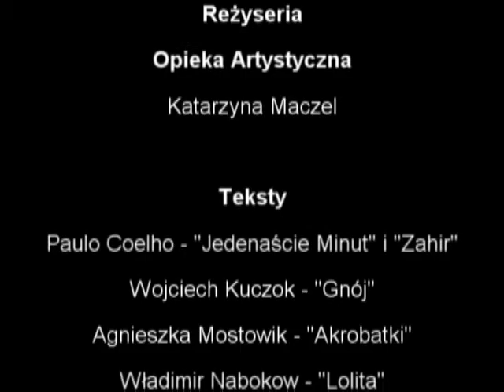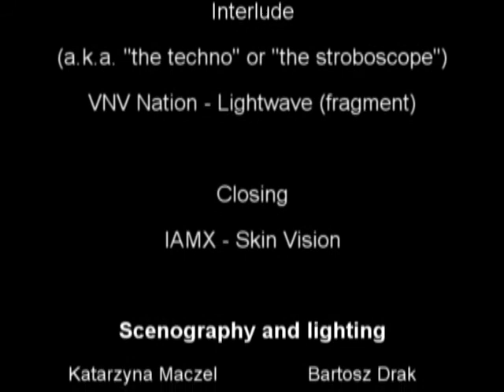Układanka / The Jigsaw part 7 of 7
Część siódma i ostatnia zawiera przerywnik, ostatni, siódmy monolog, oraz napisy końcowe.

PRZERYWNIK
muzyka: VNV Nation - Lightwave (album: Matter + Form)

MONOLOG
występuje: Artur Bamburski
tekst: Paulo Coehlo - "Zahir"
tłumaczenie angielskie: Dominik Pintera (inspirowane także przekładem Margaret Jull Costa)
muzyka: motyw głownego menu z gry "Oddworld: Abe's Exoddus"

ZAKOŃCZENIE
muzyka: IAMX - "Skin Vision" (album: Kiss + Swallow)

informujcie, prosze o błędach w napisach

wygląda na to, że firma INgrooves twierdzi, że jakaś część dźwięku z tego filmu należy do niej.
zaznaczam więc, że film (ani przedstawienie) nie powstał w celach zarobkowych.

ENGLISH

The seventh and final part contains the interlude, the seventh monologue and the credits.

MONOLOGUE
starring: Artur Bamburski
text: Paulo Coehlo - "The Zahir"
english translation: Dominik Pintera (also inspired by Margaret Jull Costa's translation)
music: the main menu theme from the game "Oddworld: Abe's Exoddus"

please infrom me about any errors in the subtitles

it appears, that the entity INgrooves claims ownership of some of the sound in this video.
therefore, I'd like to note that no profit was made from this video (or the play)